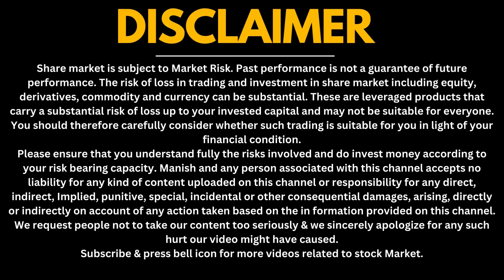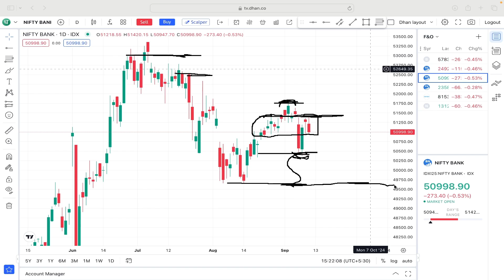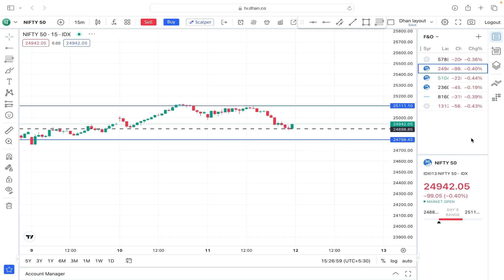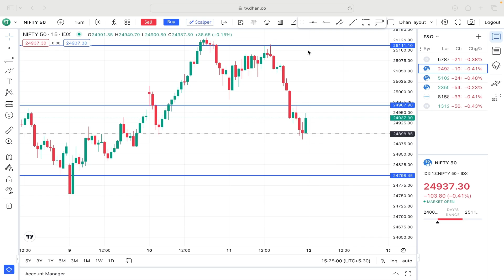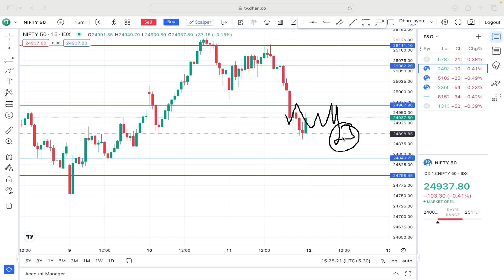NIFTY PREDICTION FOR TOMORROW & BANKNIFTY ANALYSIS FOR 12 SEP 2024 | MARKET ANALYSIS FOR TOMORROW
Topic Cover -:

12 September market prediction,
market tomorrow,
nifty prediction,
tomorrow bank nifty prediction,
12 September market prediction,
bank nifty prediction for tomorrow,
banknifty tomorrow,
nifty tomorrow,
tomorrow market prediction bank nifty,
12 September  2024 market prediction,
12 September market,
12 September market analysis,
12 September nifty prediction,
about tomorrow share market,
banknifty 12 September prediction,
nifty,
nifty prediction for nifty 50 tomorrow,
nifty,
nifty tomorrow market prediction,
tomorrow bank nifty prediction in hindi,
tomorrow market prediction sensex expiry,
Next bullish strategy,
PTS trading,
Gap up or gap down strategy,
Thursday share market prediction Nifty50,